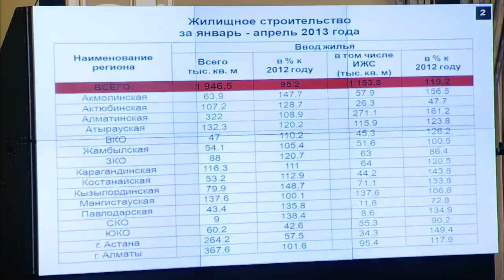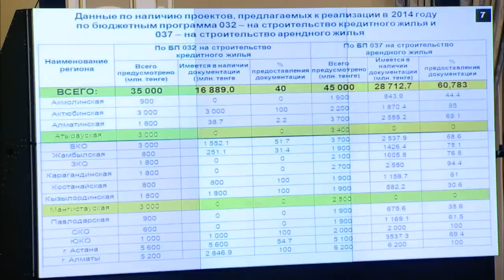Выступление С.Нокина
О ходе реализации программы «Доступное жилье-2020» на заседании Правительства РК доложил вице-министр регионального развития С.Нокин.